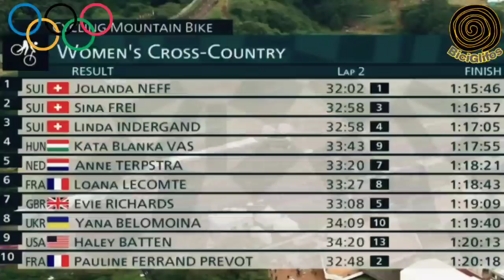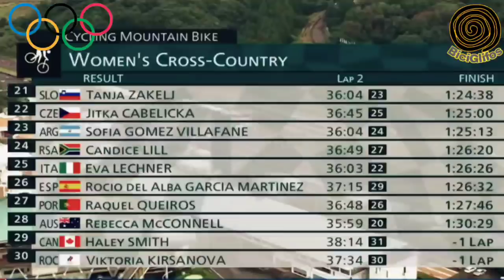RESÚMEN Ciclismo De Montaña Femenino 🇯🇵 Juegos Olímpicos Tokio 2020 🇯🇵 Suiza arrasó en MTB Olímpico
Las reinas de las bielas, las diosas de la bicicleta se tomaron el 👉 MTB Olímpico y hoy arrasaron con todo a su paso en la prueba de Ciclomontañismo Olímpico Femenino de Tokio 2020.

Por latinoamerica teníamos la representación de tres grandes del pedal, ellas son:

🇲🇽 Daniela Campuzano Chávez Peon
🇦🇷 Sofía Gómez Villafane
🇧🇷 Jaqueline Mourao

El equipo suizo encabezado por Jolanda Neff dominó de manera gigantesca a sus contrincantes luchando codo a codo con la Holandesa Anne Terpstra y la francesa Loana Lecomte.

La sorpresa del día nos la dio la húngara Kata Blanka Vas que ascendió del puesto 33 a la cuarta posición en línea de meta.

El podium fue conformado por un trío suizo imparable, haciendo el uno, dos y tres las siguientes especialistas del Mtb Femenino.

🥇 Jolanda Neff 🇨🇭
🥈Sina Frei 🇨🇭
🥉Linda Indergand 🇨🇭

Definitivamente las mujeres son las reinas y guerreras del pedal por excelencia.

Juegos Olímpicos
juegos Olímpicos Tokio 2020
Tokio 2020
ciclismo juegos Olímpicos Tokio 2020
ciclismo juegos Olímpicos
ciclismo de ruta Tokio 2020
ciclismo de pista Tokio 2020
ciclismo de montaña Tokio 2020
ciclismo de montaña femenino
ciclismo de montaña femenino Tokio 2020
Croos Country femenino
mtb olimpiadas
mtb femenino Tokio 2020
Suisse tokio 2020
Suiza mtb
Jolanda Neff
Sinai Freí
Linda Indergand
ciclismo femenino